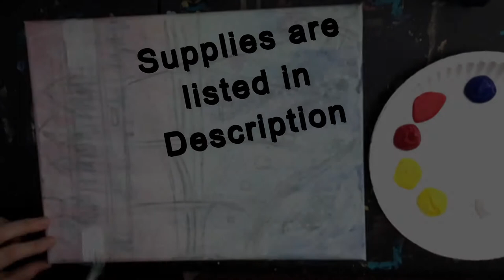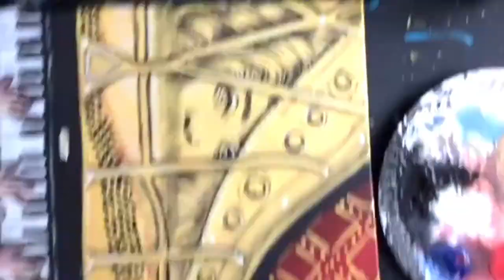STEP by STEP, Time-lapse, Acrylic Painting, Surreal Grand Piano with figure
This lesson demonstrates a step by step acrylic painting of a figure playing a grand piano. I love painting and music and spreading joy. Please enjoy this video and have a wonderful day.

"Grand Trio" - Paint with MAE
Music, Video, & Original Paintings by: Melissa Mae Crawford

Materials Needed:
1.)  Acrylic Paint
     - white
     - blue
     - red
     - yellow
     - black
      +Liquid Gold-leaf

2.) Canvas, wood, or thick paper (Something to paint on)
3.) Paint brushes (Craft pack with Large Flat Brush, Small Pointed brush)
4.) Cup of water
5.)  Napkins
(Extras: protection for your clothes & painting surface, Hairdryer)